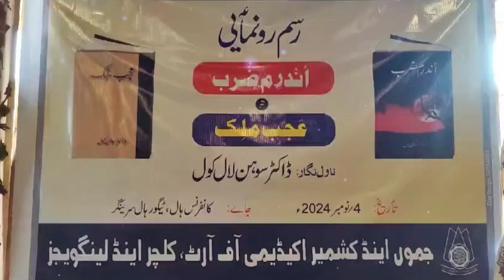Two Nowels of Noted Writer Dr. Sohan Lal Koul unveiled in Srinagar